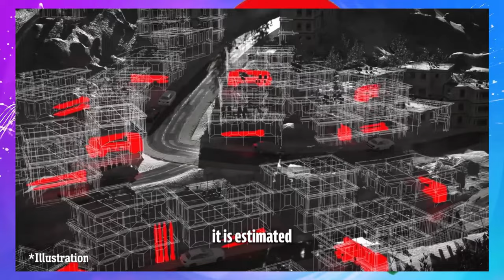Jstudio ~| ሰራዊት እስራኤል ተጎዲኡ። ሰራዊት ኣሜርካ ናብ እስራኤል። ጣሊባን~" ሓዱሽ ሕጊ ሓንጢጠ"